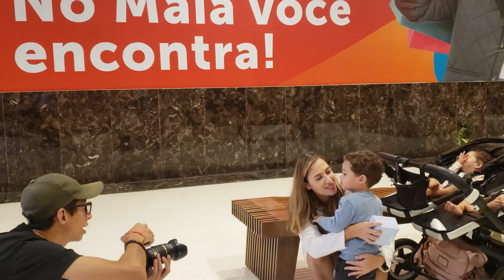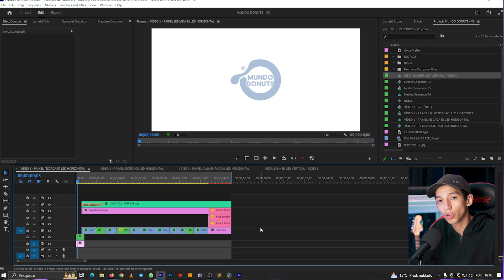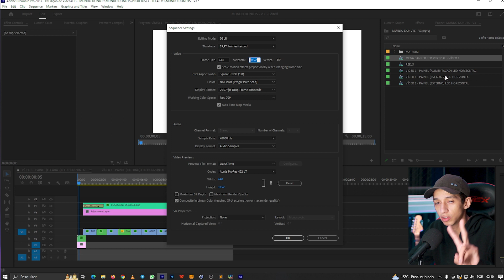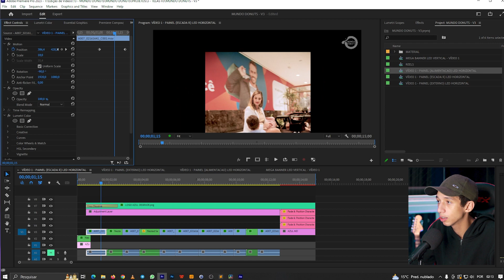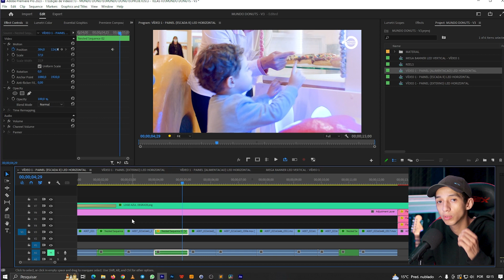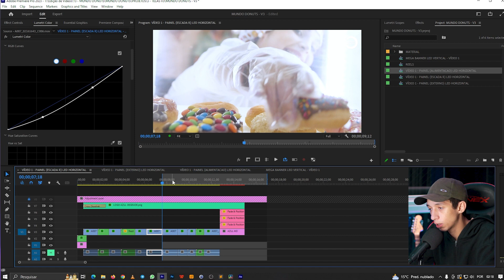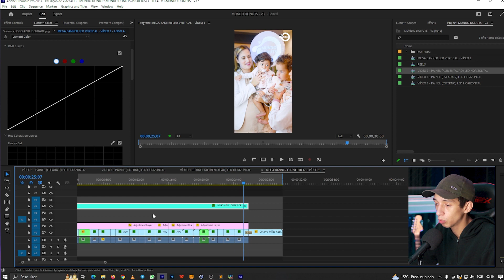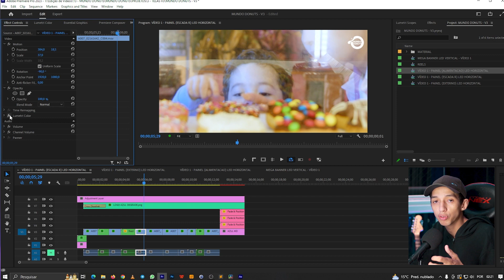GRAVEI UMA PROPAGANDA PARA OS TELÕES DO SHOPPING! (MAKING OF)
✅ Apoie O canal fazendo um PIX de qualquer valor (até 1 real ajuda)!

🎤 MICROFONE CONDENSADOR USB - BM800 USB VEDO
🎤 MICROFONE CONDENSADOR XRL - BM800 (PRECISA DE INTERFACE DE ÁUDIO OU MESA DE SOM)
🎤MICROFONE LAPELA - BOYA M1 (COMPATÍVEL COM CÂMERAS, NOTEBOOKS E CELULARES)
🔌 FONTE DE TOMADA PARA CÂMERA CANON (T5, T5i, T6, T6i, SL2, SL3)
🎥 CÂMERA PARA VÍDEOS E LIVES: CANON SL3 + LENTE 15-55MM